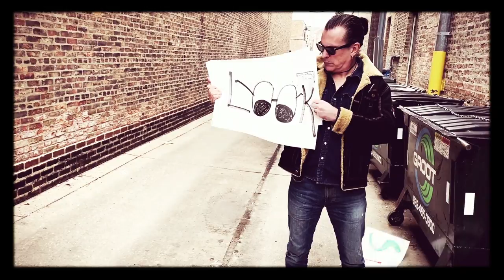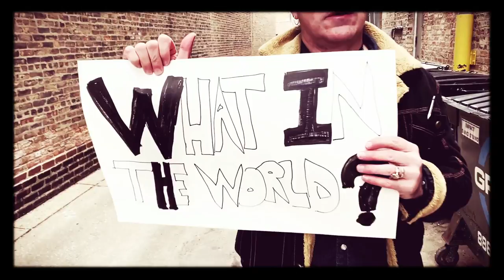Michael McDermott - What In The World... (Official Video)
Lyrics below. Michael McDermott's new single What In The World.. from the forthcoming album of the same name - available June 5, 2020  **  Video edited by Brian Fitzpatrick /Bayondai Design, LLC.
WHAT IN THE WORLD. PLEASE SHARE.
You’re looking like a car wreck
Dealing with a stacked deck
Peter’s robbing Paul and they’re
Drinking with your rent check
It’s a new world order
Walls along the border
Kids in cages
Executive orders
Welfare for billionaires
People hungry everywhere
Stop and frisk, Socialist
You ain’t goin’ anywhere
I think it’s time we take a
Good look in the mirror
What in the world...
is happening here?

There’s a white flag, dime bag
So-Co Day Drag
Effigies and Refugees
A Journalistic Toe Tag
Drunk on tragedy
Outrage and blasphemy
Dollar short, War Report
The madness and the malady
Bullets in a black dress
Everything is such a mess
It’s kinda like white noise
James Joyce, distress
I can hear the horses of Paul Revere
is happening here?

I say, Hey!Hey! Whaddaya say?
I’m tired of hearing everything
will be ok
Dark days coming for the U.S.A.
You got your Alt-Right, street fight
Fake news website
Freedom without liberty
Man, it doesn’t sit right
Clean Coal fires,
Climate Change deniers
Head full of gasoline…fistful of fire
New low, Jim Crow
Plead the 5th, you don’t know
It’s not too hard to see
The President’s a criminal
Iron Eyes Cody,
wipe away your tear
is happening here?

Be all that you can never be
You can’t fight what you can’t see
Maybe it’s the government
Or just your ADHD
Oxy and Adderall
The redneck and the radical
Good versus evil
These days, it’s almost biblical
A world full of strangers
Echo chambers
Lobbyists and rattlesnakes
The truth here is in danger
Treachery and treason
Fictions of fear
is happening here?

will be O.K.
You got your hard luck
White class
Low class-Badass
Knockaround guy
Who don’t give a rats ass
Migrated, Segregated
Subterranean
Neo Nazi
White trash
Wages in a flatline
Coughing in a coal mine
Gaslit, Half-wit
It feels like we’re out of time
Senators, Congressmen
Lend me your ear
is happening here?
I’m tired of hearing
everything will be O.K.

WHAT IN THE WORLD... is now available, signed or unsigned or anywhere CDs are sold June 5th 2020